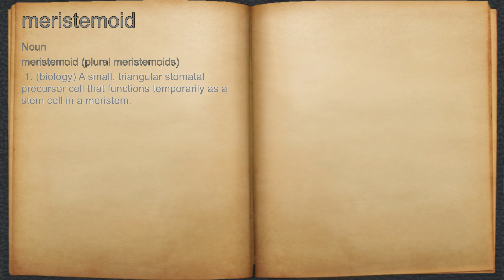What does meristemoid mean?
A spoken definition of meristemoid.

Intro Sound:
Typewriter - Tamskp